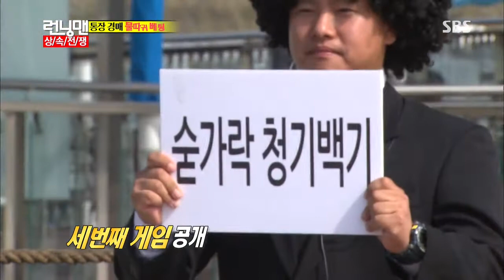Running man(런닝맨) 20131006 #27(6)